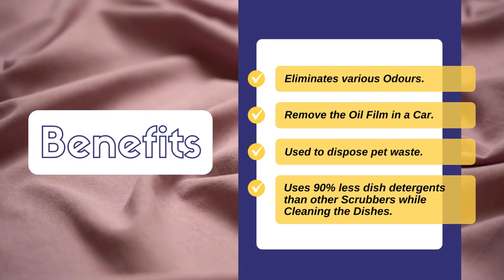The Oil Pang multipurpose cleaning & dish cloth cleans all surfaces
Greasy kitchen counter, dusty table-tops and showcases, murky basins and dirty utensils, the Oil Pang multipurpose cleaning & dish cloth cleans all surfaces.
This cleaning cloth from Korea has proven to be super-efficient under all conditions.

Hurry to the website to avail this amazing offer today!!

🚨 Copyright: - Please do not use any Photos, Video or Content without our Consent.